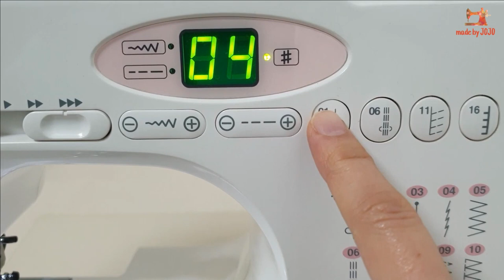So Easy Button Flat Pouch DIY | How to Sew On a Button Using Your Sewing Machine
Linen, Cotton, 2mm Waxed Cotton Cord, Button

00:31 Materials
00:38 Sewing on a button using a sewing machine
02:50 Feed dogs up
02:59 Labeling
03:29 Attaching cord
05:56 Sew up the opening.